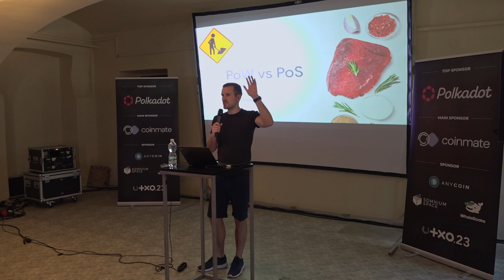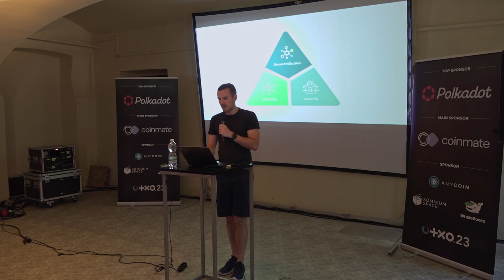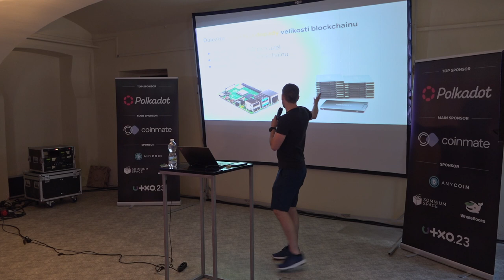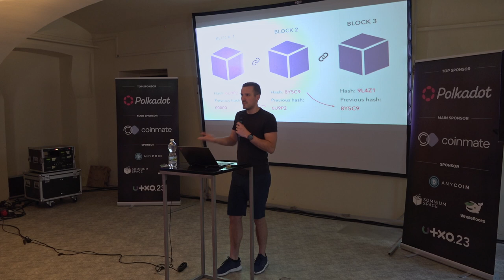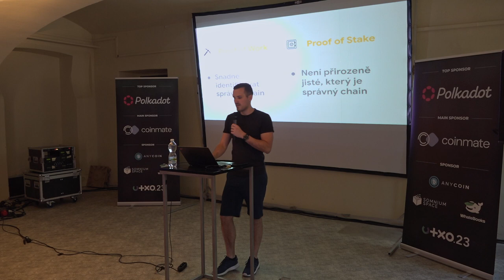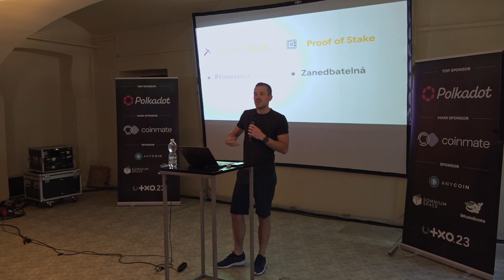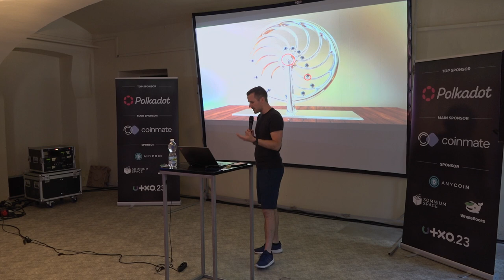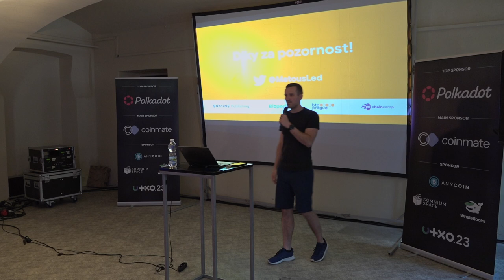PoW vs. PoS - výhody a nevýhody | Matouš Ledvina | UTXO.23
Co je blockchainový algoritmus konsenzu? A jak se od sebe liší dva aktuálně nejrozšířenější, tedy Proof of Work a Proof of Stake? Společně si vysvětlíme obě mechaniky, projdeme si jejich zcela praktické vlastnosti, společenské dopady a zhodnotíme výhody či nevýhody.
Sobota 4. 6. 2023, Gabriel Loci - Praha